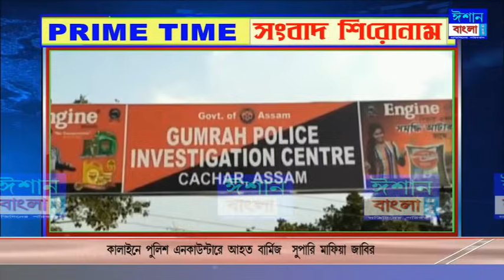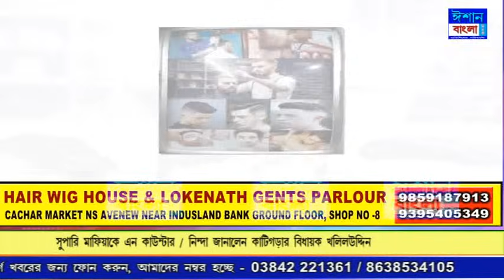ISHAN BANGLA PRIME NEWS 10-12-2023